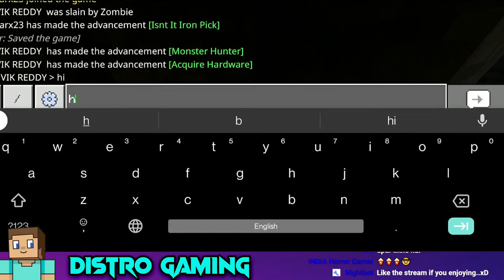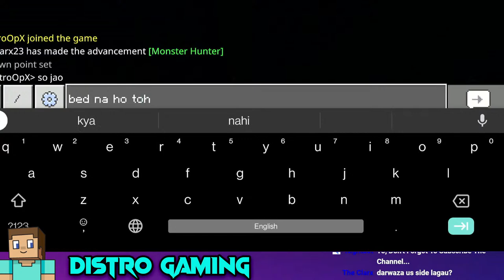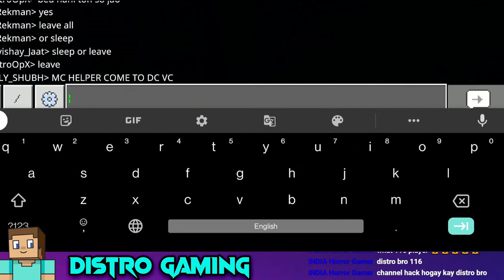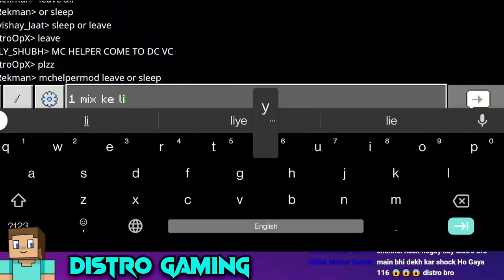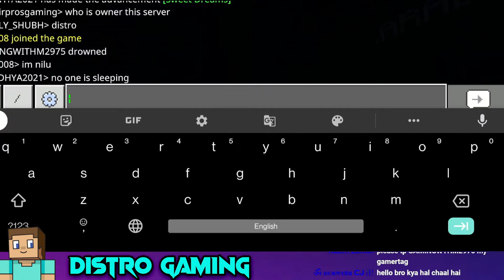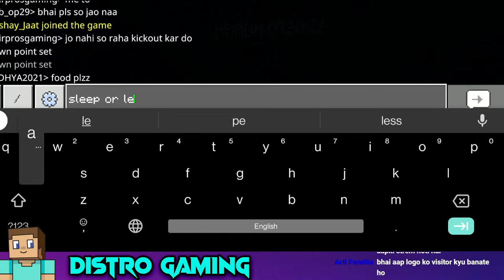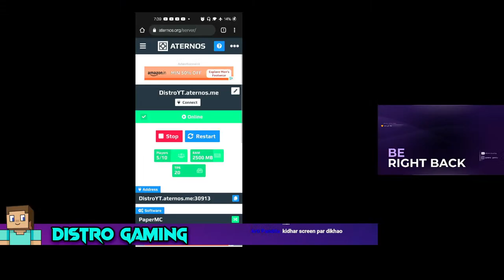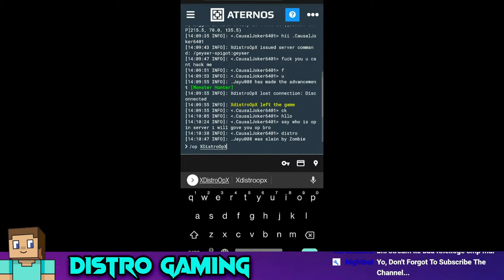Minecraft Live 🔥 | SMP Stream | Hindi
IP: DistroYT.aternos.me
Port: 30913
Dyn IP: pollyfish.aternos.host:30913

Yo
     This is Distro, Thanks for join me , I hope you like the stream.
let's goooo

Intro And Outro Music Used In This Stream Is By_